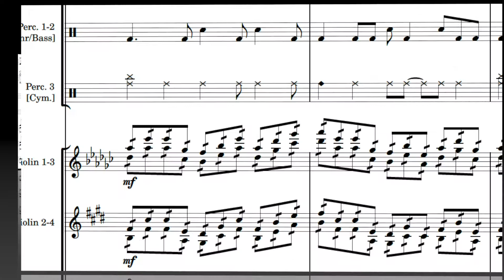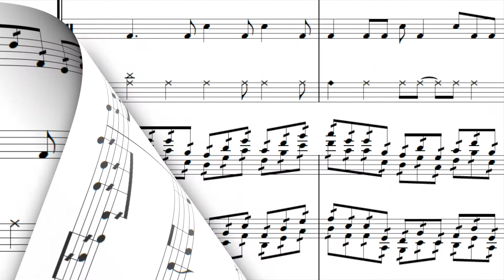Modernization of Energy - [Chernobyl Tone Poem Movement 3]「エネルギーの近代化 - チェルノブイリ音詩・第6楽章」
Here's a tone poem I wrote over winter break 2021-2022.

Chernobyl Tone Poem:

M-01 - Present Day
M-02 - Life Before the Meltdown
M-03 - MODERNIZATION OF ENERGY [AND THE BEGINNING OF THE END]
M-04 - Nuclear Meltdown
M-05 - Radiation Mutation
M-06 - The Elephant's Foot